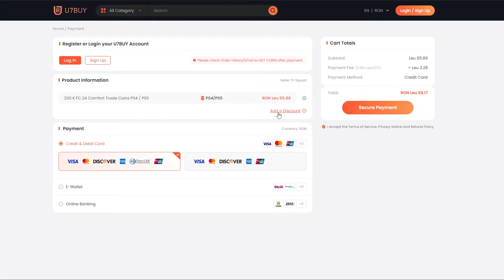NOROC DUBLU DIN ICON PLAYER PICK PE EA FC 24 ROMANIA!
🖥️PC SPECS🖥️
▲CASE : Corsair Obsidian 500D SE RGB
▲PSU : be quiet! Straight Power Pro 10 850W Gold
▲MOBO : Asus Z390 ROG Maximus XI Hero
▲CPU : Intel i9 9900K 3.6GHZ
▲GPU : GIGABYTE AORUS GeForce GTX 1080 Ti 11GB DDR5X 352-bit
▲RAM : G.Skill Trident Z Neo 32GB DDR4 3000MHz
▲SSD : SSD Samsung 970 EVO Plus Series 1TB - x2
▲CPU cooler : Corsair Hydro Series H115i RGB Platinum
▲MONITOR : 2 X ASUS VA326H, 31.5” Curved
▲HEADSET : Audio-Technica ATH-R70x
▲MOUSE : Razer Viper V2 PRO
▲KEYBOARD : Razer Huntsman mini 60%
▲WEBCAM : Logitech C920 PROHD
▲MICROPHONE : AT2020XLR
▲AUDIO INTERFACE : Audient ID14
▲"MIXER" : DBX 286s